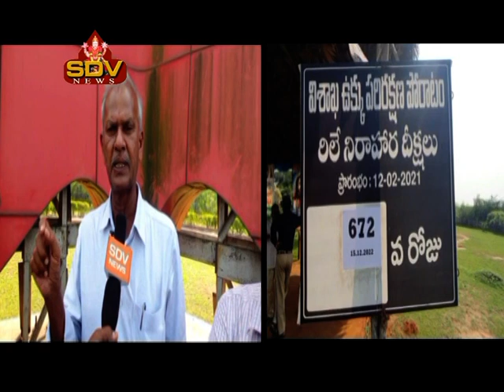విశాఖ స్టీల్ ప్లాంట్ ప్రైవేటీకరణకు వ్యతిరేకంగా ఉద్యమాన్ని మరింత ఉదృతం చేస్తాం